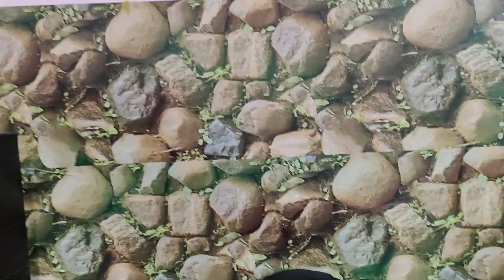Amazon haul 2021 || Amazon Home Décor and Kitchen Haul || Affordable Home décor || MINI LIFE CORNER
Hello Friends,

1.Fabric Hanging organizer

2.Jaypee Box organizer

3. Cloth Organizer

4.Kitchen sink organizer

5.Polybeg dispenser

7.Flower vase

This is (MINI LIFE CORNER).